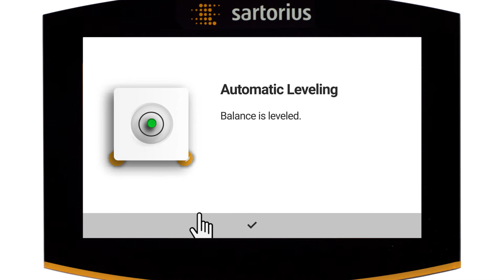Get to Know the Status Center in the Cubis® II Lab Balance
The Status Center shows all information about a user’s balance and environmental conditions, e.g. calibration, leveling, temperature, humidity, air pressure, and service, centralized in a dashboard. In addition, messages, warnings, and errors with descriptive text providing detailed information are listed. Learn more with our video.

All weighing modules of the Cubis® II balance are designed for intuitive operation, further aided by intelligent diagnostic systems. These design elements guarantee a higher degree of repeatability for different workflows while lowering the probability of human error during measurement. It offers modern user interfaces, pharmaceutical and GxP compliance, including data handling, data integrity and connectivity, ergonomic sample handling, easy process integration, and unlimited communication at the highest level of accuracy and precision.

The 'weigh' is over.